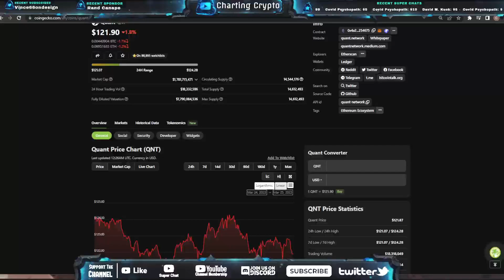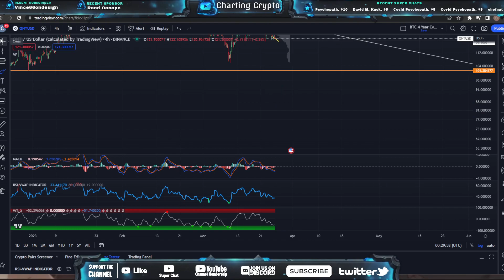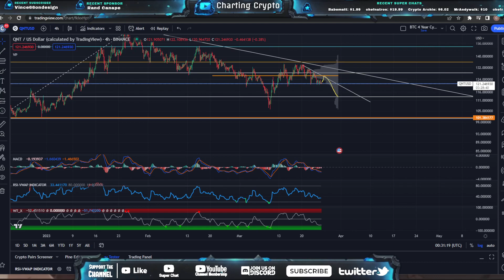Quant Network - QNT Crypto Technical Analysis & Price Prediction March 2023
Quant - QNT  Crypto Price Prediction and Technical Analysis March 2023